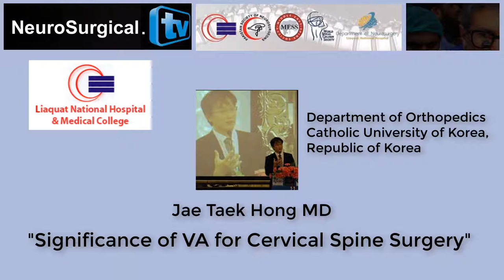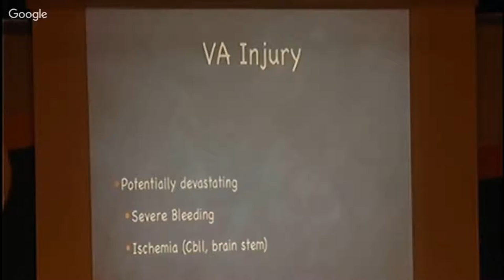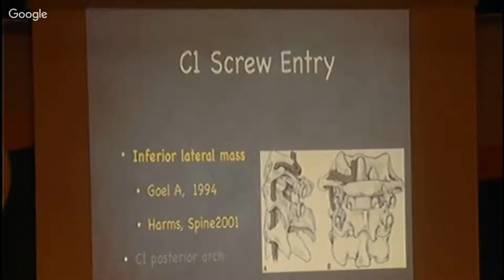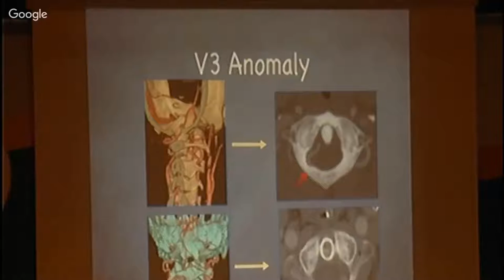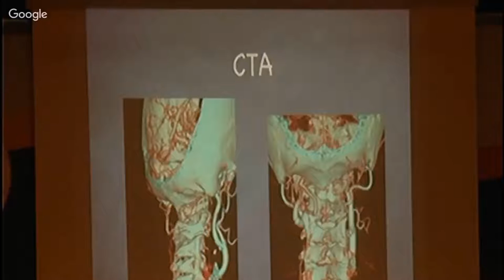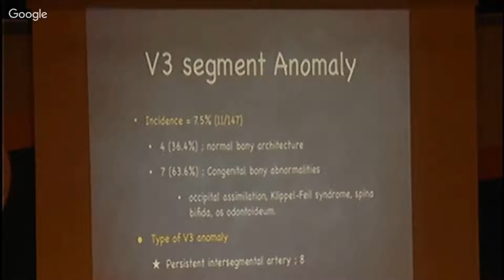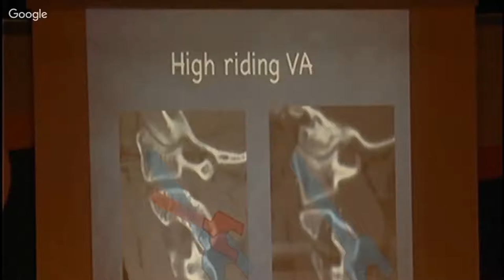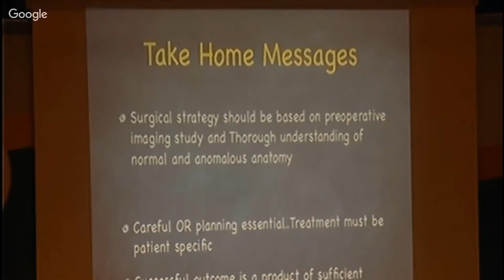Juae Taek Hong MD: Significance of VA for Cervical Spine Surgery